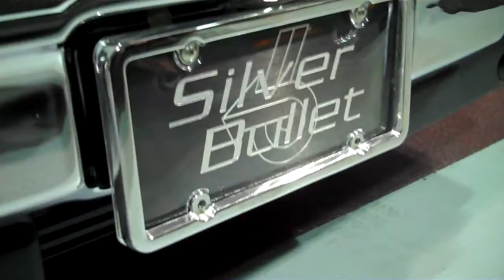Paul Castle's Silver Bullet 1987 Buick Turbo T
World of Motorworks Paul Castle warming up the Silver Bullet at the shop. Featured in GM High Tech and Car Craft magazines, the Silver Bullet is argumentably the world's baddest Buick!